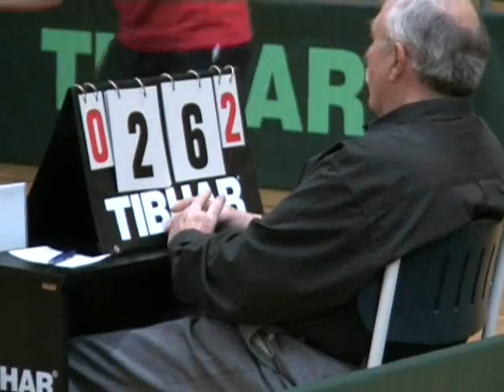Tischtennis Bayer Jugendm 2005 SB Versbach Lohr am Main T 2 Halbfinale